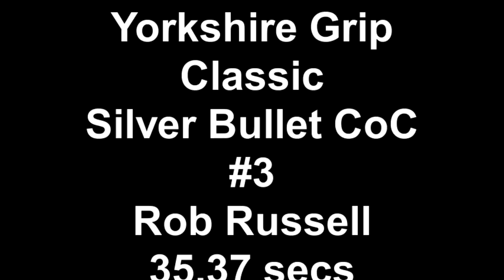Silver Bullet CoC #3 Rob Russell 35.37 secs